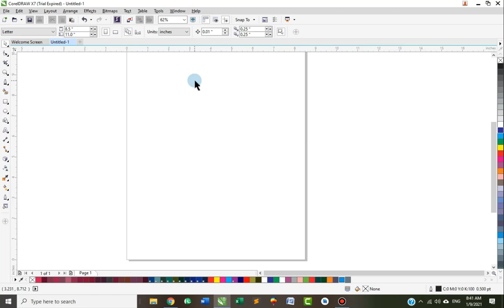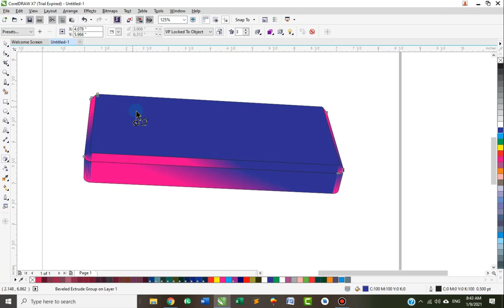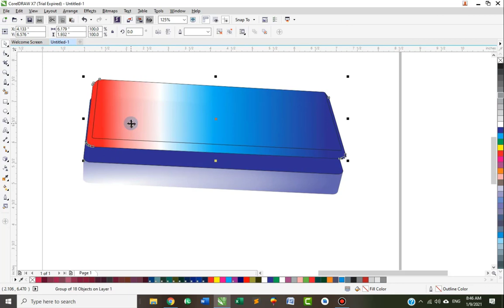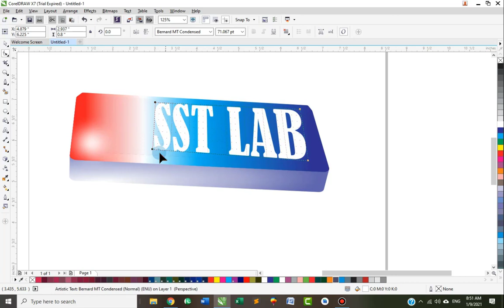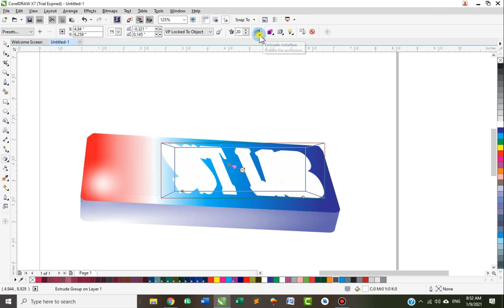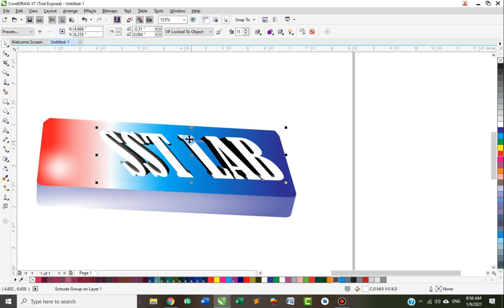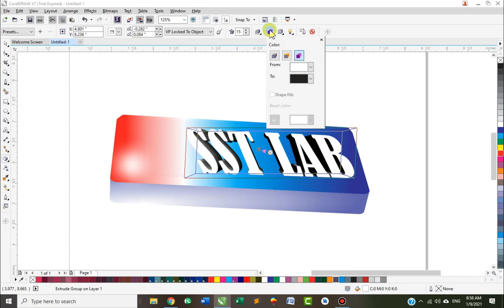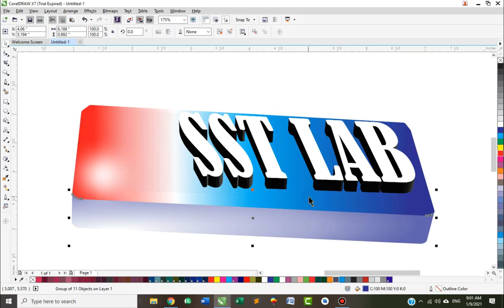Learn Corel Draw in urdu/hindi Part 43 - Creat Plastic Effect | By M.Zaman Babar | SSTLab